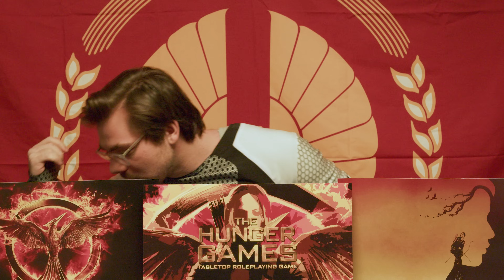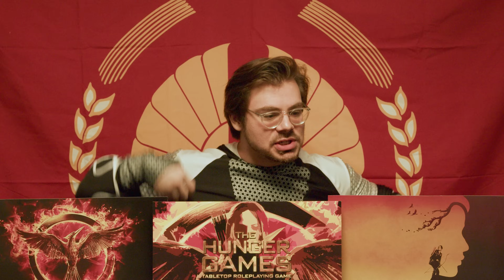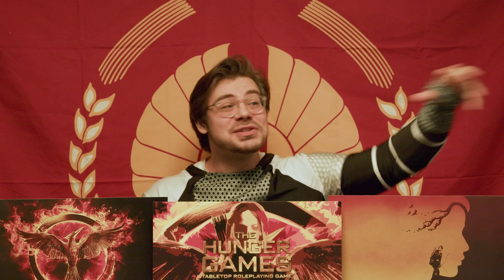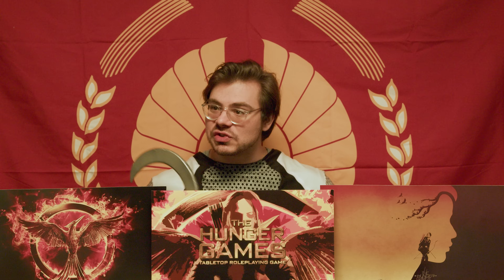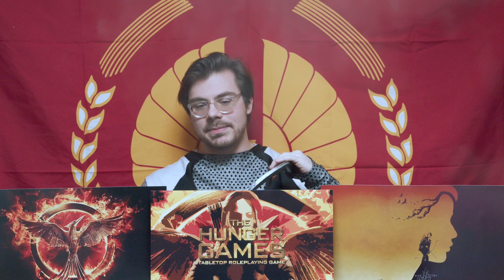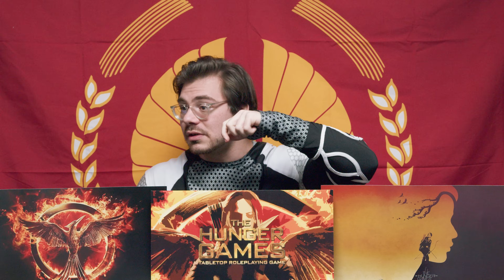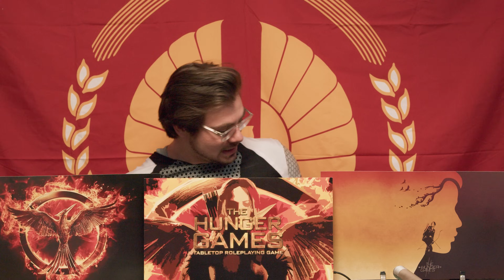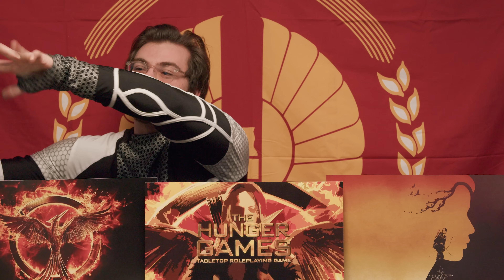The Hunger Games Tabletop Roleplaying Game | Part 6 - Heart of the Jungle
Mauve of District 7, Taro of District 12, Angel of District 7, Yarrow of District 12, and Darby of District 5 must survive their first encounters within the arena.

Content Warning:
Violence (described / audio)
Cursing
Horror Themes

Chapters:
00:00 - Red Axe
11:44 - Pebbles and Perfume
28:14 - Stacked Deck
47:00 - 12 From 12
1:02:00 - Darby Alone